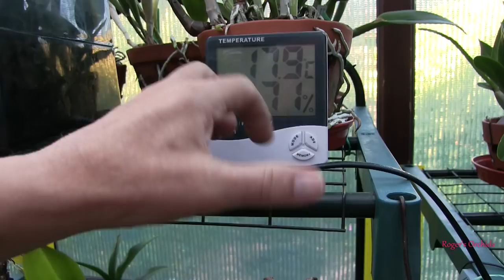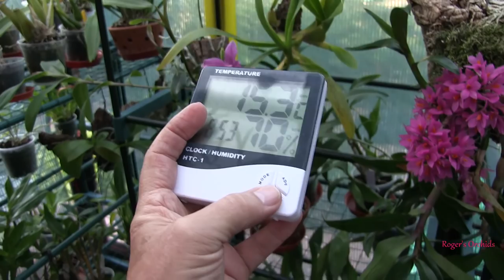Some Ramblings About Orchid Stuff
A look at some orchids and just a general chat about ideas for videos and ways of dealing with orchid questions. There's even and update on a replacement car.